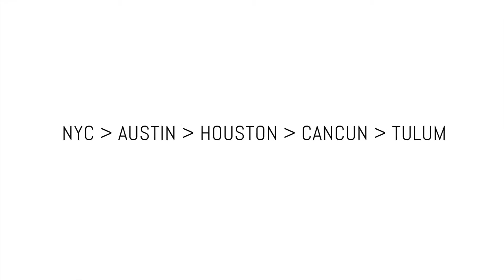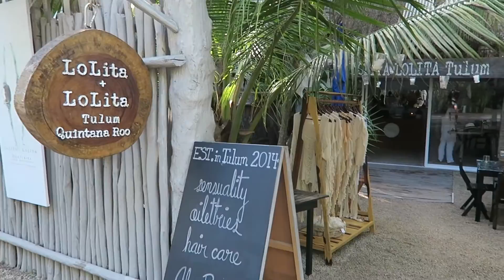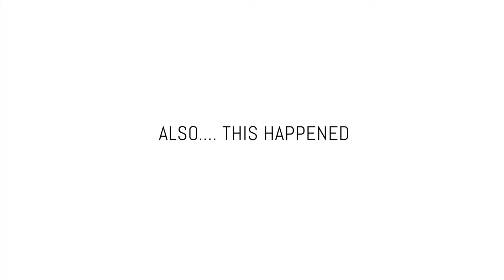Mexico : Tulum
Camilla headed down to Tulum for the first time w one of her besties Shannon.

►Music
Hello Seahorse! - Para Mi (Burgos Remix)